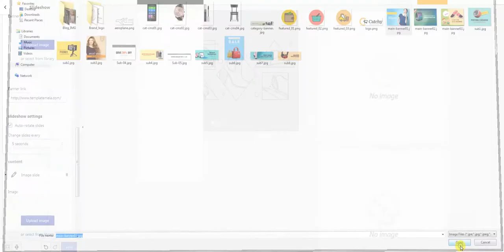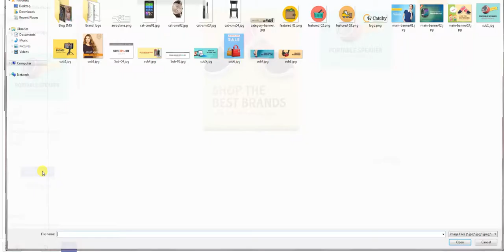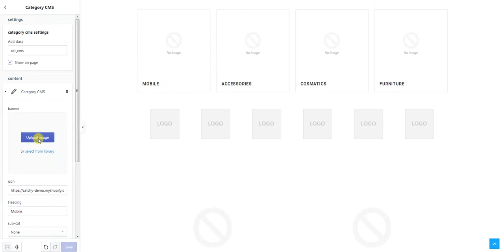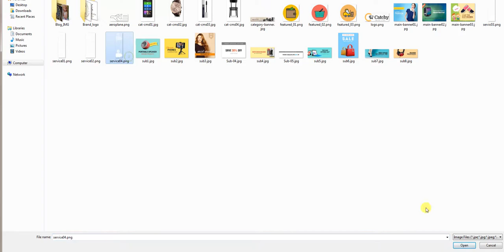Catchy Multipurpose Shopify Theme (SHP01003) Step-2